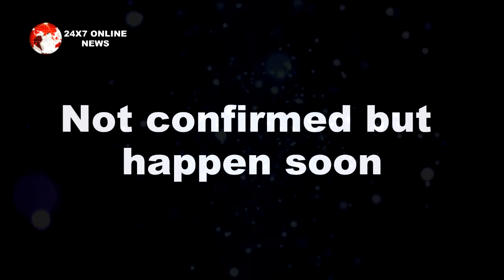KUMKUM BHAGYA || “मौत के मुंह में पहुंचा अभी" ऐसे करेगा अपने अरमान पूरे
kumkum bhagya today episode, kumkum Bhagya new promo,
abhigya in danger, abhigya in hospital,rhea save pragya abhi,
promo,kumkum Bhagya new promo, ,abhi love pragya,prachi Ranbir wedding, Ranbir Prachi Romance, Prachi Ranbir engagement,
kiara entry,rhea sorry to pragya, kumkum kundali maha episode, kumkum bhagya today episode,rhea in hospital,prachi Ranbir wedding, kumkum bhagya new promo,zee5, kumkum kundali,
erica coming in kumkum, Erica become big kiara, Erica entry in kumkum bhagya, Erica interview,zee5, kumkum promo,
kumkum bhagya new promo, Prachi Ranbir wedding, Prachi accident,abhi pragya face off,kumkum bagya full episode